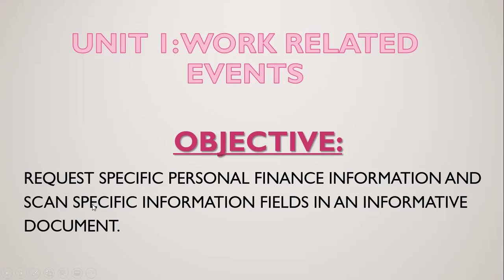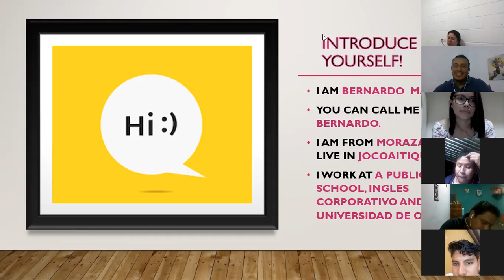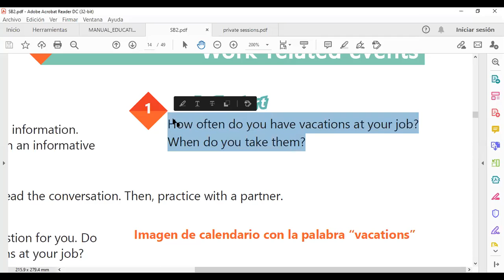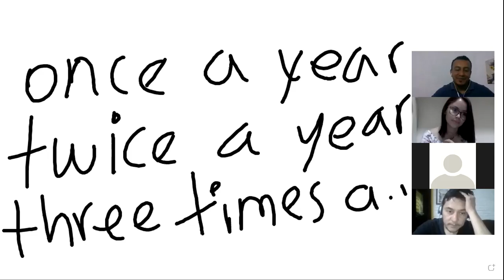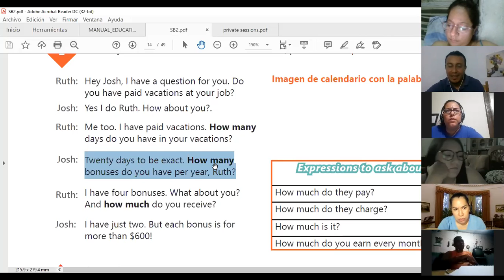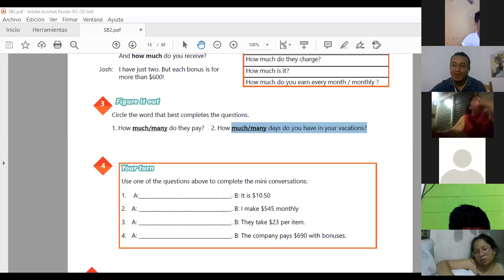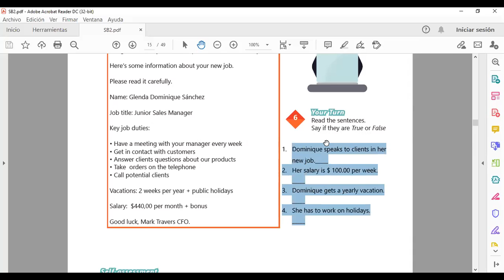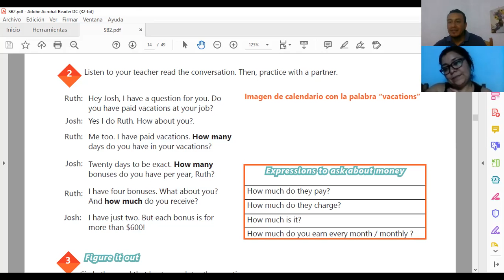Ingles Corporativo-Videoconferencia #1 Simple present statements